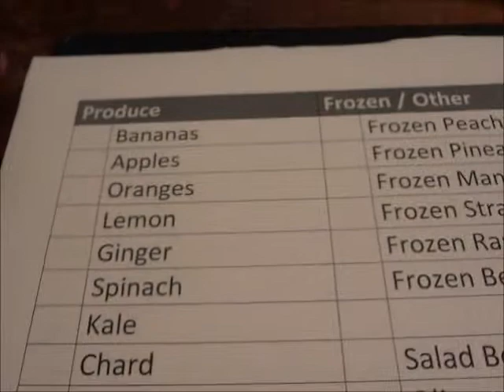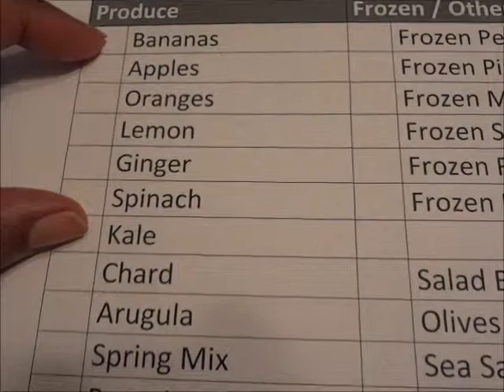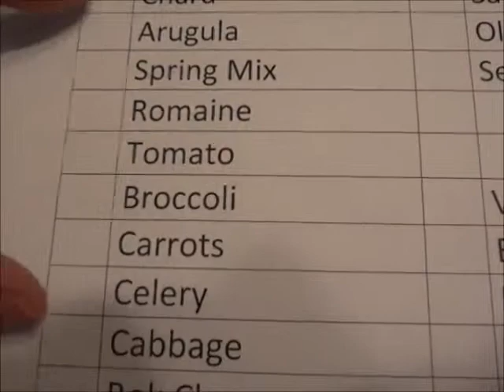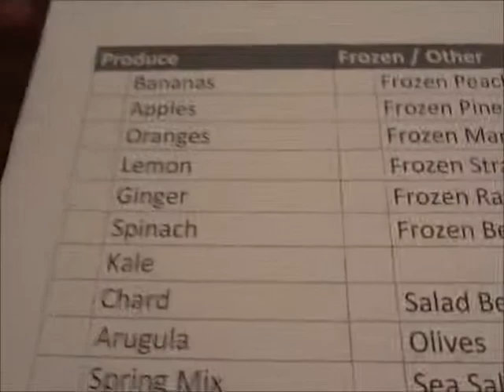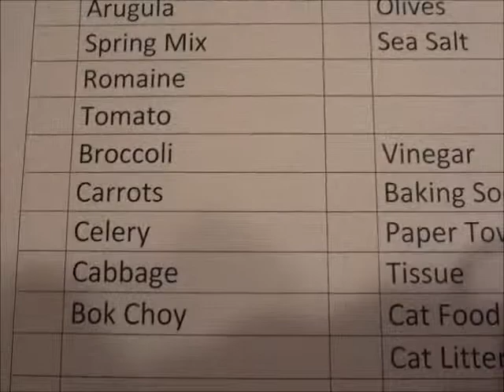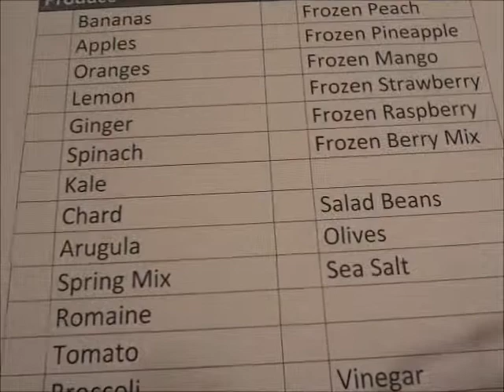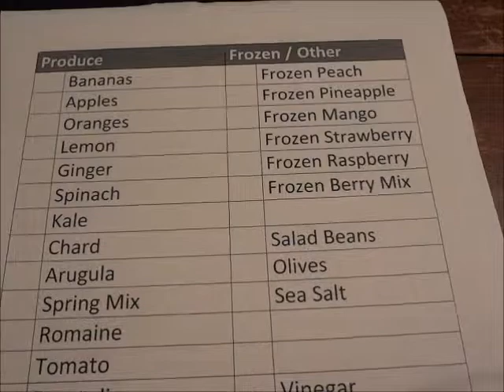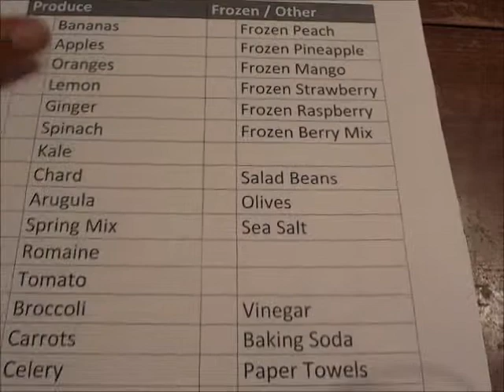Easy High Raw Vegan Shopping & Budgeting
In this video I talk about a simple way to make shopping for produce and sticking to a budget easy for the high raw vegan.  I am currently eating about 95% raw. I refer to Dr. Joel Fuhrman as my primary resource for nutritional information. Although Dr. Fuhrman advises to aim for 2lbs of raw green veggies per day along with cooked foods, I prefer to eat a lot more raw foods than that.